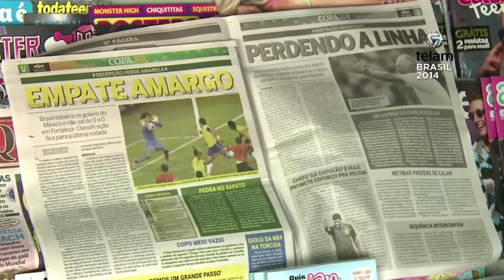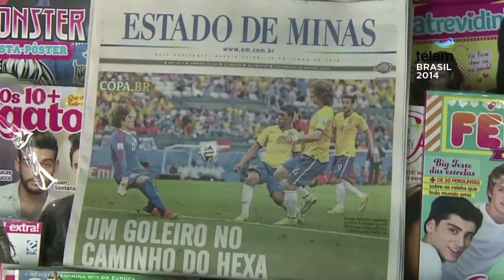Decepción de la prensa brasileña por su selección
Los medios gráficos de Brasil se repartieron los titulares entre la decepción por el empate del seleccionado local sin goles ante México y la gran actuación del arquero visitante Guillermo Ochoa, la figura de la cancha, en el marco de la segunda fecha del Grupo A del Mundial.

"Gol cerrado" tituló hoy en su portada el diario Aquí, con una bajada lapidaria que señala que "Brasil tendrá que pagar sus pecados". El suplemento deportivo del matutino publica una fotografía con una de las magistrales intervenciones de Ochoa en el arco mexicano con un título que complementa el de la portada: "En el purgatorio"

La primera plana del diario Estado de Minas también publica una fotografía de una de las tantas intervenciones de Ochoa con el título "Un arquero en el camino del hexa", aludiendo a la posibilidad de que Brasil obtenga la sexta copa del mundo.

"Empate amargo" y "Perdiendo la línea" son los títulos de sendas notas de opinión en las páginas interiores en las que se lamentan por el escaso brillo y efectividad del juego de la selección verdeamarilla y por un penal no cobrado a favor del scratch, al tiempo que advierten que la clasificación para octavos tendrá que esperar a la tercera fecha del grupo A cuando enfrenten a Camerún